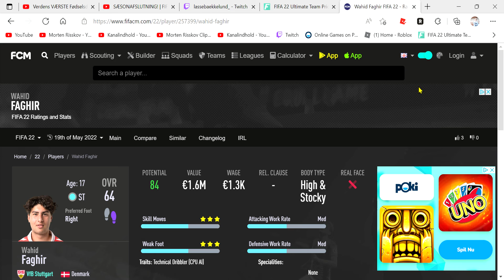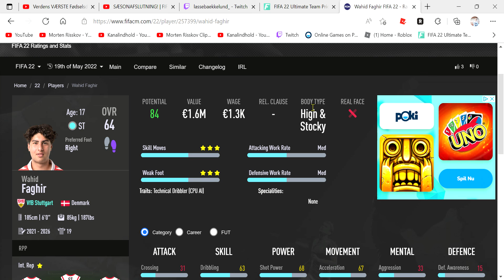Hvad sker der i Fremtiden!?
En informationsvideo om hvad der kommer til at sker i fremtiden.